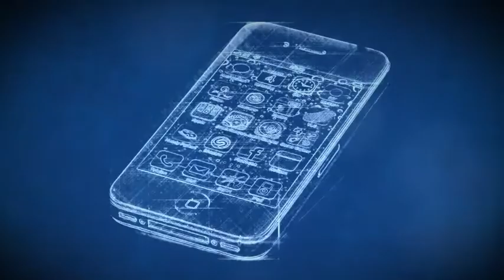The Blueprint Free After Effects Template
The Blueprint - After Effects Project
HD 1280x720 | Adobe After Effects CS4 CS5 | 134 mb

 The Blueprint has the following features in FULL HD

|Five individual Elements:
Logo Reveal
Main Title
Two Picture Placeholders
Five Text Placeholders
Six Forming Lines elements